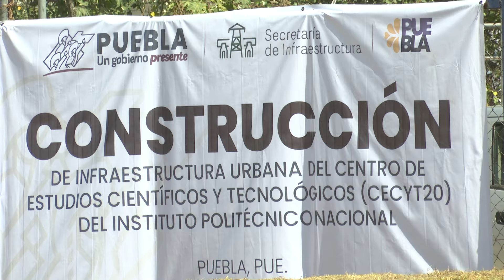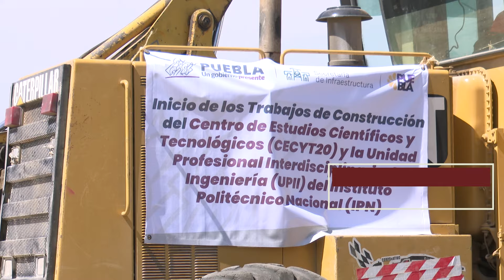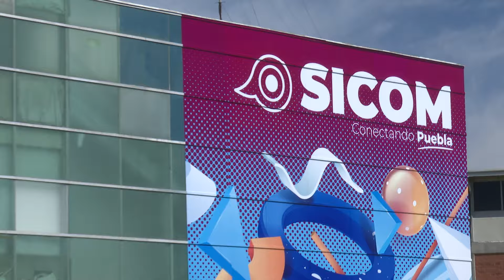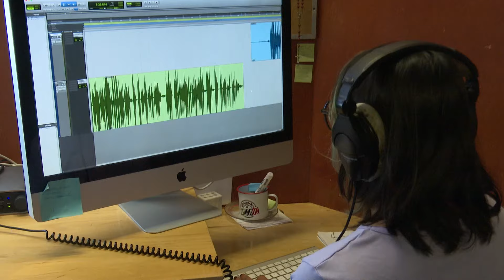Inició construcción de la Vocacional IPN y el intercambio de contenidos audiovisuales con el SICOM.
La Unidad Profesional y la Vocacional del IPN estarán ubicadas al sur de la ciudad de puebla, en la 121 poniente, mil 121, ex hacienda mayorazgo.